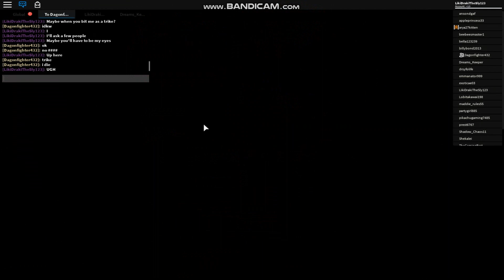The Blind Allo's Doom! | Roblox Era of Terror | Allo update!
An almost blind allosaurus must protect his pack member while facing dangers from the elements and somehow overcome his disability.

Darn it, utahs teaming with diplos and titans.